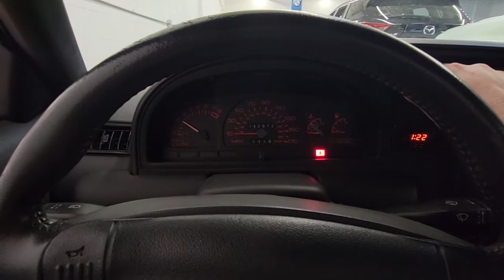Lotus Elan startup